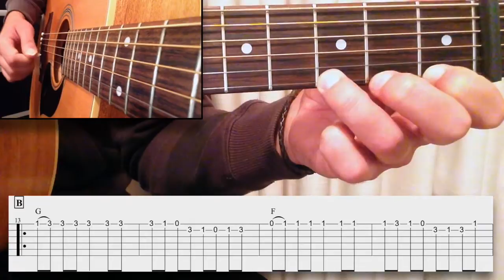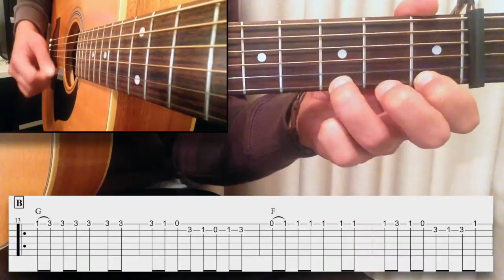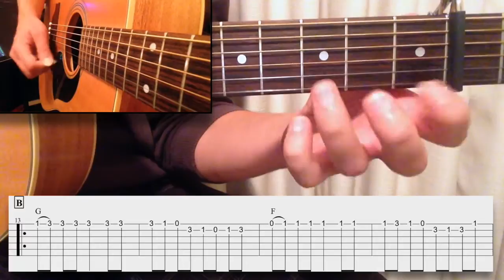Salt Creek: Guitar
Learn how to play this intermediate arrangement of Salt Creek on the flatpicked guitar. The flat picking bluegrass tune is is broken down bar by bar in the lesson with play along at slow, medium and fast tempos to help you learn.

The full 18 minute video lesson & TAB can be found